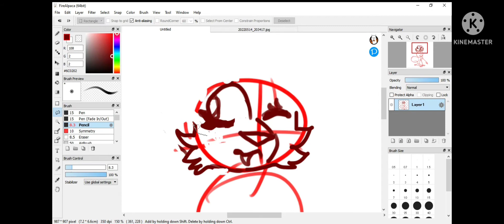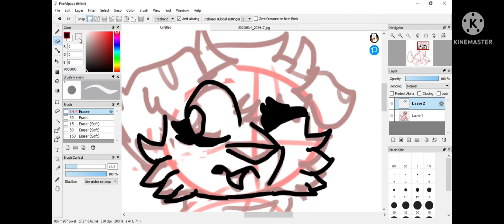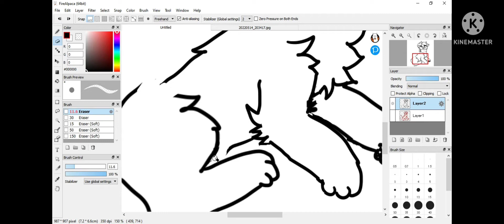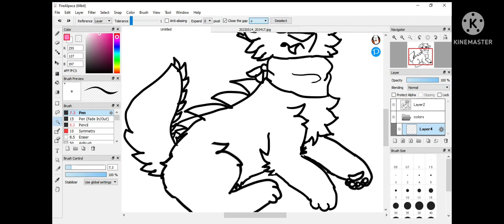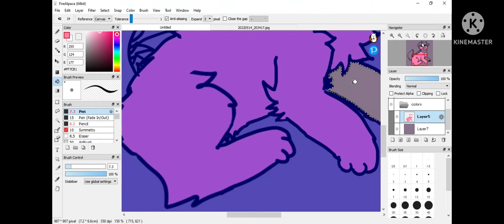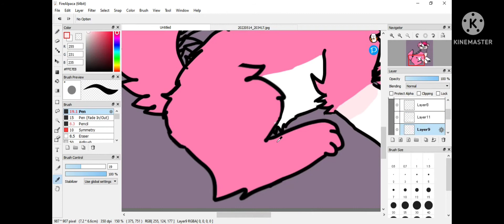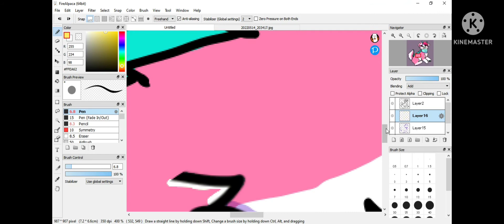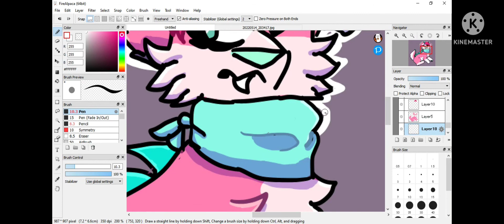Juni the Monster Dog | Speedpaint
So, you might be wondering. Why am I using Firealpaca instead of Ibis Paint? Well, the answer is simple, I have a computer and it has drawing software. I like switching and using my two devices from time to time.  I sometimes use my tablet for art, and I sometimes use my computer for the same thing. It's nothing to freak out over really lol. Anyways the process of getting this footage was interesting. I first had to download a recording software,  and I got this chrome extension that I don't remember the name of,  but if you just search screen recorder, it will be there. I then wondered how I was going to edit the video, and I decided to use my tablet since it has Kinemaster on it, but I then realized that the video was not in a supported format,  so I has to go find a converter and make it an MP4. Most of the websites needed you to pay and had stupid time limits, but I eventually found one and it worked! I am also sorry for the picture being rotated, it would not fit any other way.. 😓

Some things about the character itself, since I used most of the description to talk about the process and different programs. Juni is a monster dog oc that I just created for fun. There's nothing else other that her name is short for Juniper. You can give me more things to add to her, like her personality.

💖🐕🐊 More info  💖🐕🐊